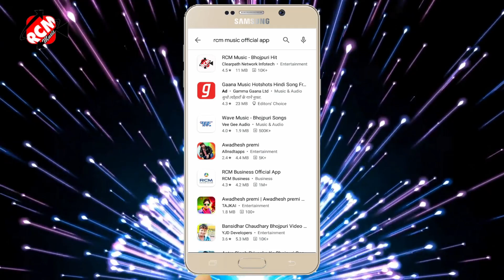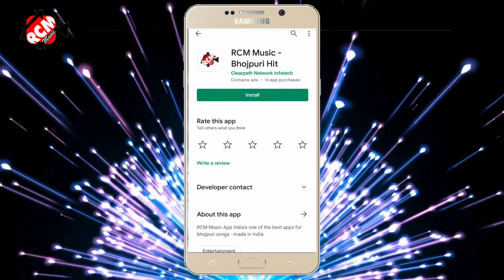|| Yar Mera Kaun Sa Nasha Karata Hai || Sakshi New Hindi Video 2021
Title: Yar Mera Kaun Sa Nasha Karata Hai
Singer: Sakshi
Lable: RCM Music
Lyrics: Kumar Sonu